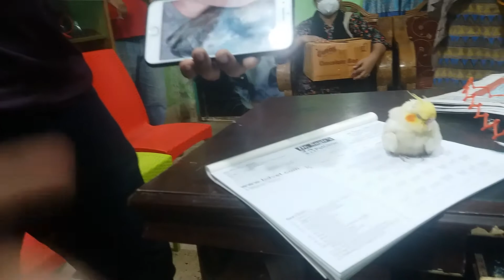Dr. Sagir's Pet Clinic ( ডাঃ সাগীর'স পেট ক্লিনিক), ঢাকা II Dr. Sagir's Pet Clinic 01912251312